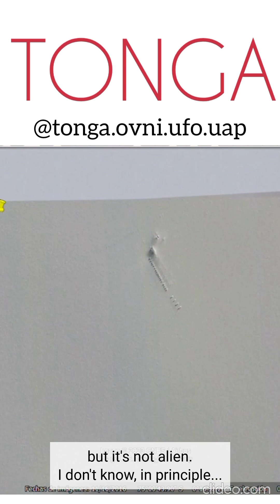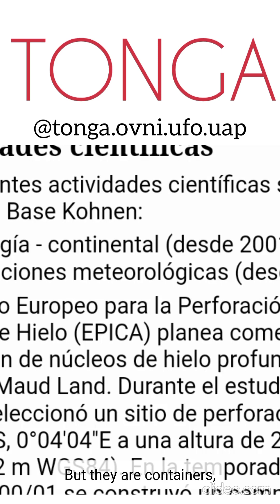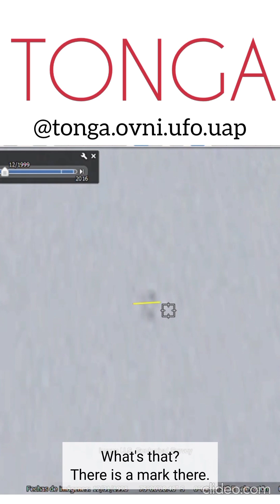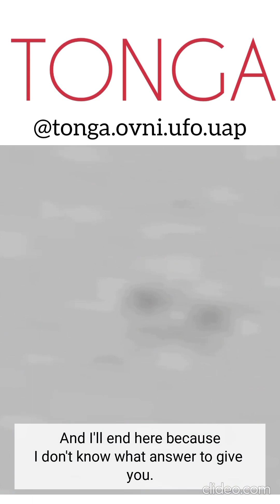Misteriosísima base en la Antártida (subt en inglés)